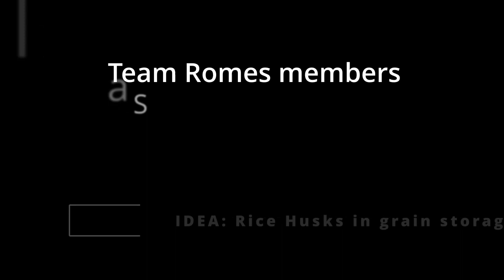2023: Rice Husks in Grain Storage - Mzumbe Secondary School - Wibo Foundation Science Competition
2023 Science Competition Program at Mzumbe Secondary and High School
Future Africa Wibonele Foundation